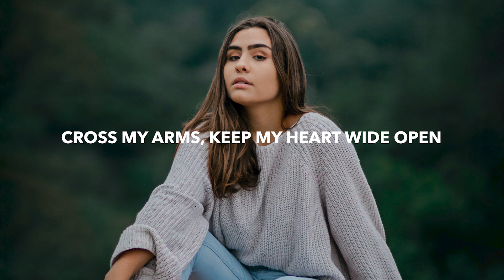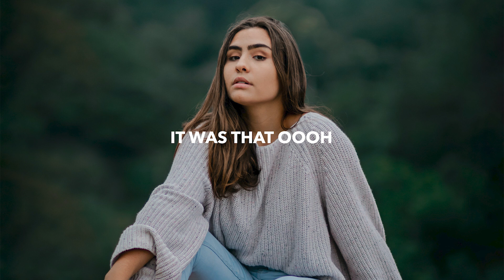SABAI & if found - The Call (Lyrics) feat. Linney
💽 Label: IKIGAI MUSIC

🎤 Lyrics: SABAI & if found - The Call (feat. Linney)
I put my heart in a box
Forgot what it wants
Let it sit on a shelf
It came with a cost

Paranoia taking over
It’s getting loud
Round the corner, feeling warmer
I hear it now

It was that oooh
I was trying to listen
It was all new
It was something I’m missing

Hear the call, pave the way
Nothing worth it feels safe
Cross my arms, keep my heart wide open
Runnin’ I free fall

Finding my wings
Dusting them off
Chasing the wind
‘Cause it never stops

Paranoia taking over
It’s getting loud

Call it my intuition

🔥 Songs you will also like based on this track:

📸 Photo by Nathan Martins